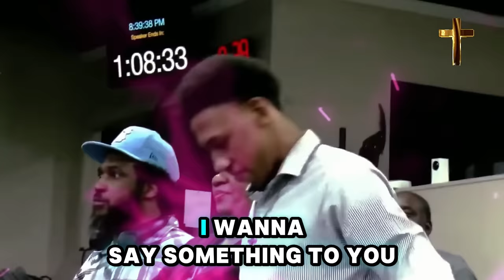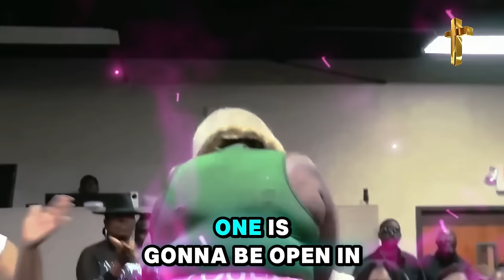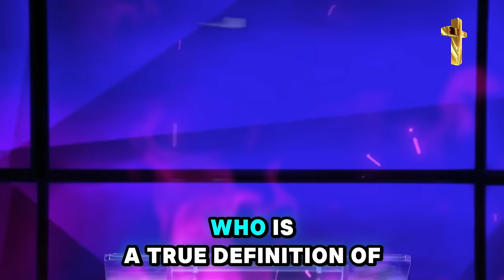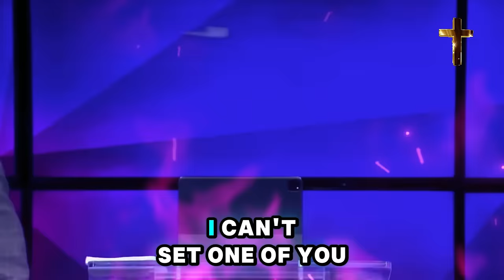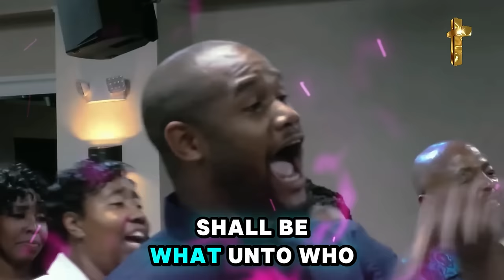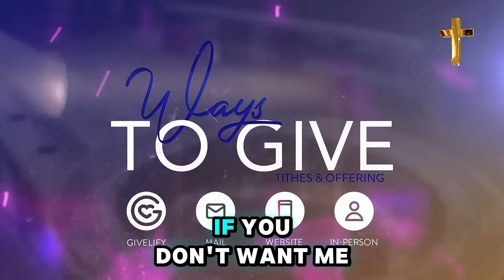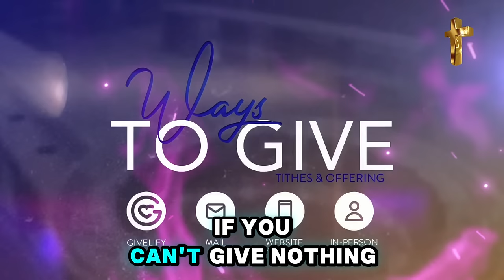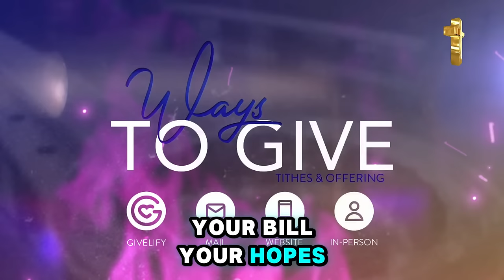Prophet Todd Hall 🔥 [GOD WARNING] "SOMETHING HUGE WILL HAPPEN WITH YOU RIGHT NOW”👆 Prophetic Word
Video: [GOD WARNING] "SOMETHING HUGE WILL HAPPEN WITH YOU RIGHT NOW”👆 Prophetic Word